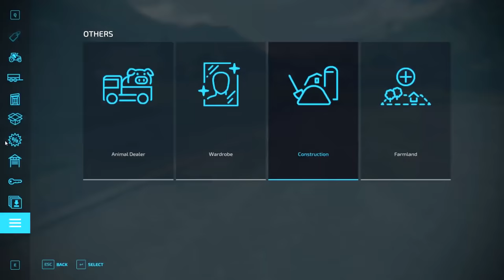Rolling grass, sowing barley, building new cowshed | Erlengrat Farm | Farming simulator 22 | ep #11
Welcome back to the Erlengrat Farm Timelapse. First, I buy a new planter and send the tractor to sow the barley. I also buy rollers and roll the grass after mowing, which gives the effect of fertilizing the field. My herd is about to double and I need to build a new cowshed. First, I sell the buildings I don't need and prepare the site for the construction. During construction, I put the cows in animal trailers and then put them in a new barn. Now I feed my cows and sell silage.

Track: EMOCA - In The Zone (feat. Robbie Hutton)